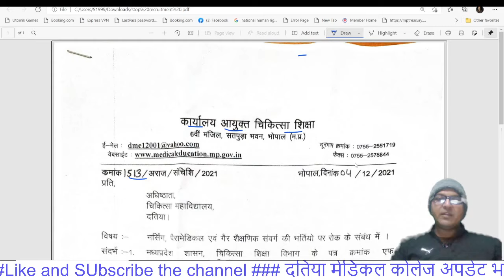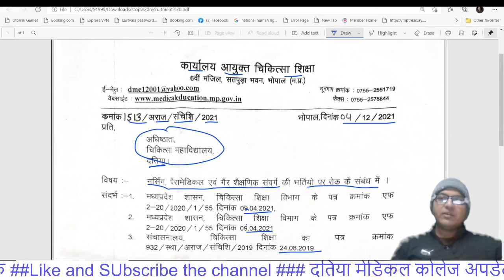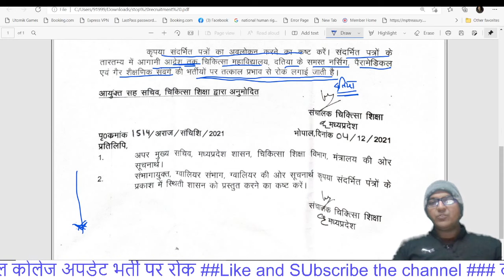दतिया मेडिकल कोलेज अपडेट भर्ती पर रोक|| MP Govt Job || मप्र सरकारी नोकरी